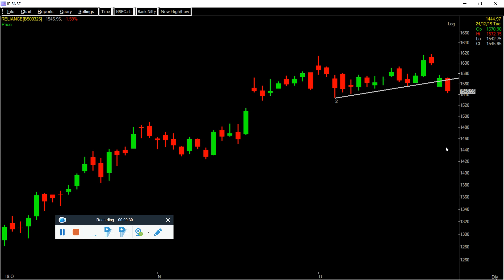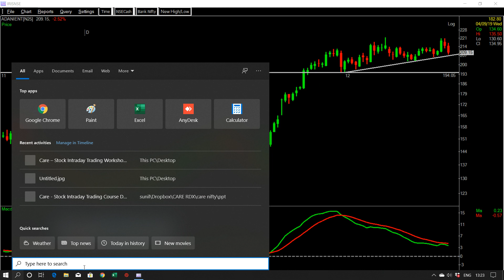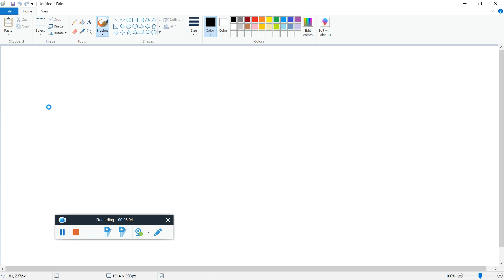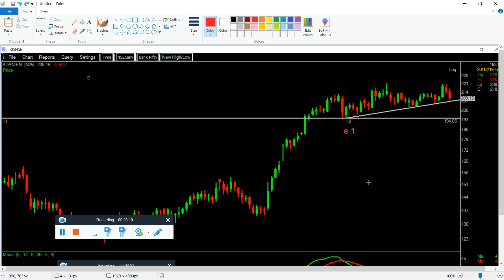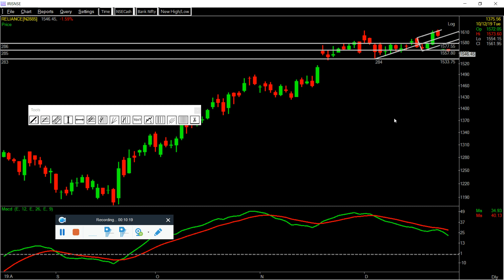How to Trade with MACD Part 1 ( Find Divergence ) with the Live Example of Adani Ent & Reliance Ind.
Educational purposes only.